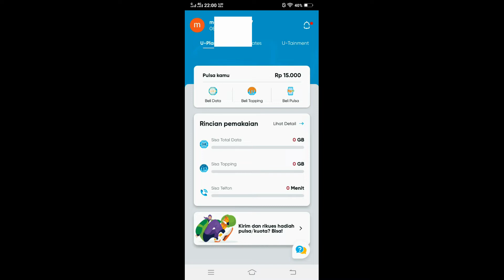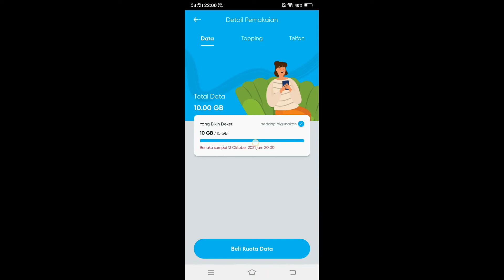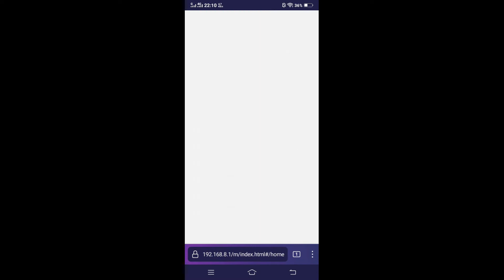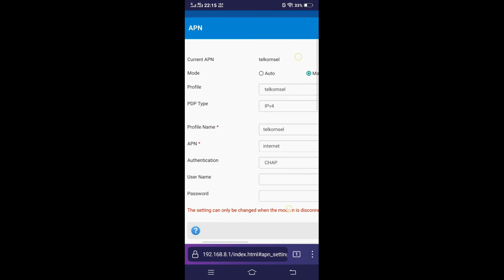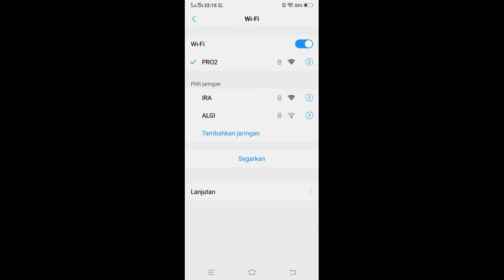orbit pro 2 orbit pro 2 # By.u dan APN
orbit pro 2  orbit pro 2  orbit pro 2  orbit pro 2 # By.u dan APN

1. Nimbus . 2. Emotional_Love_Theme. 3. Rainbow_Forest. 4.Island_Wave. 5. Waterfall 6. Boardwalk 6. Under_the_Wire 7. Terrier_Waltz 8. Timeless 9. Last_Train_to_Mars 10.Yiddish_Sadness 11. Take_Me_to_the_Depths. 12. Everything_Where_it_Needs_to_Be. 13. Take_Your_Time. 14. Momentou